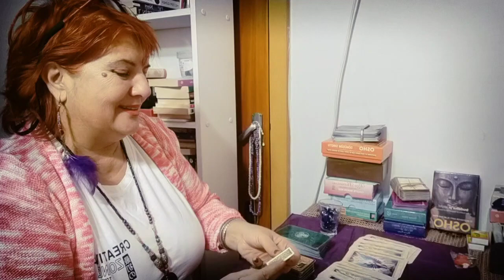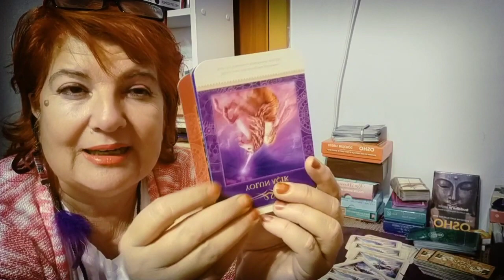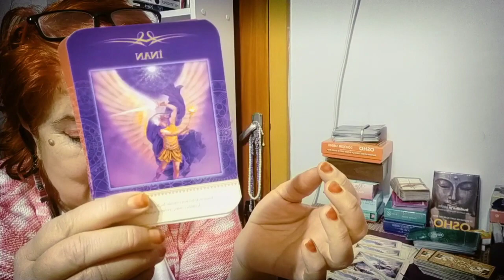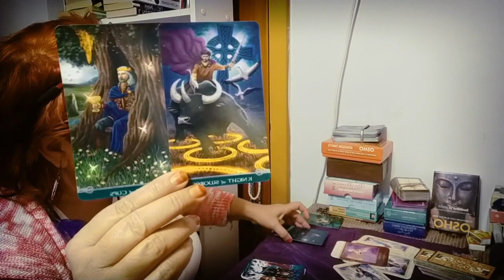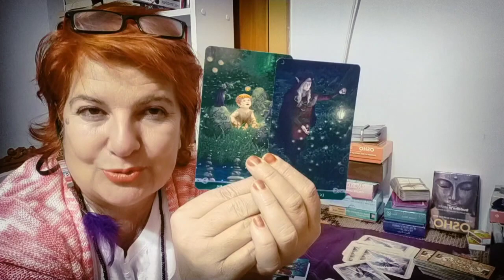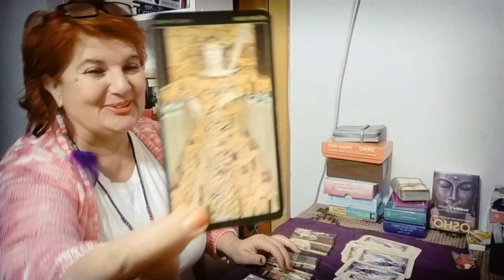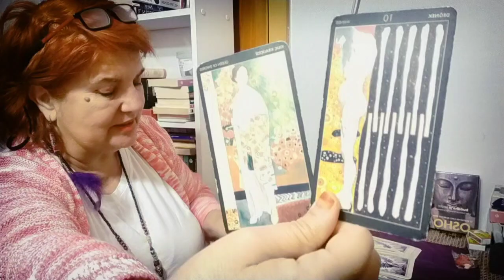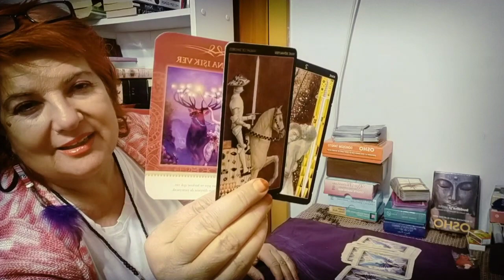DESTESEÇ ♣️ GÜNAYDINLAR💜 Güzel Gönlünüzden Öpüyorum 💜 Hayaller gerçek olur bir AN da 🕉️